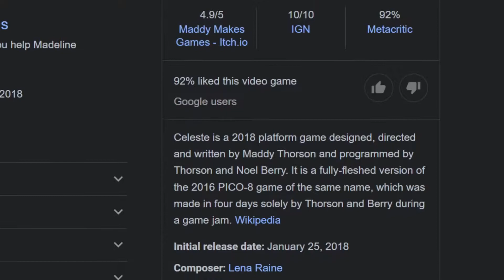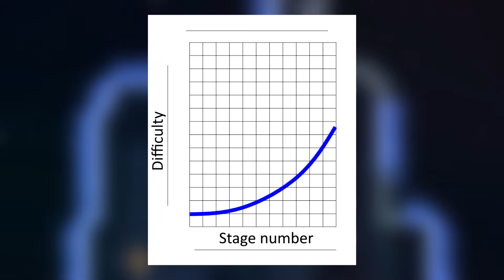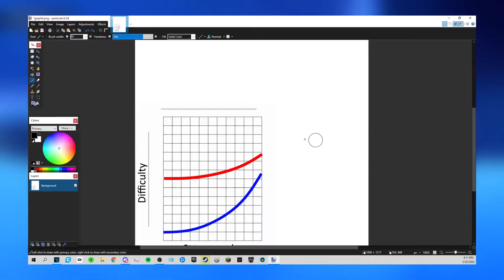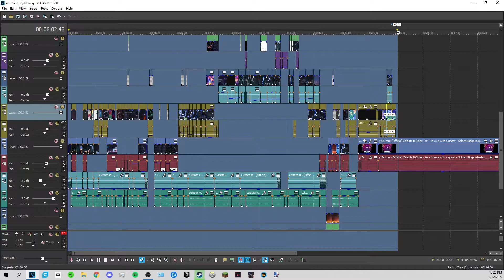Why Celeste is a masterpiece | My First Video Essay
This is a video I made as my high-school senior capstone project, I had a lot of fun editing and writing the script for this, excuse me if its a little rough and I gloss over some things. I really wish I could talk about more reasons I love the game, but my computer could barely handle a project file of this size lol.